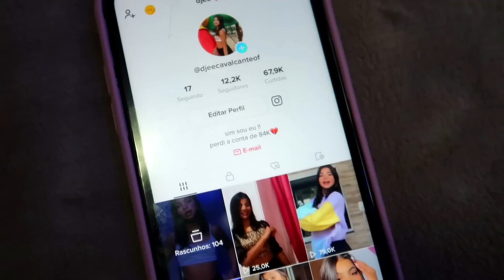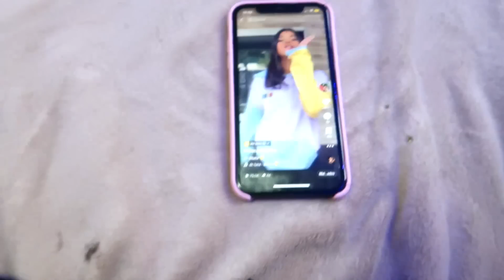FINGI VER ESPÍRITOS E ALGO MUITO ASSUSTADOR ACONTECEU 😨😰